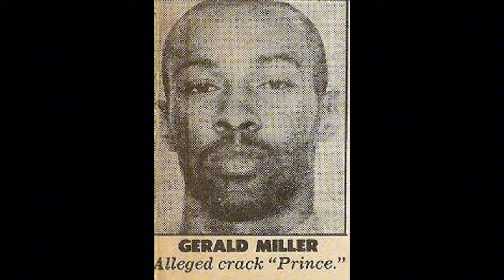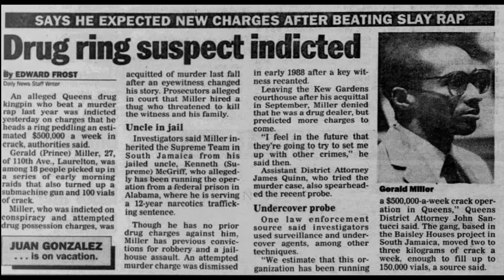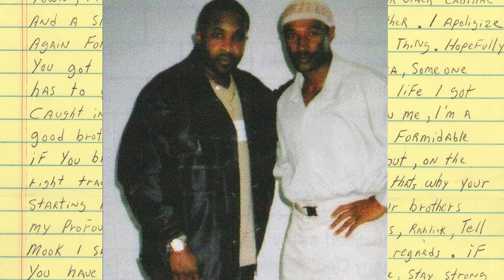Gerald "Prince" Miller Supreme Team Rise, Fall, and 2024 Release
In this video, I'm going to tell you the story of Gerald "Prince" Miller and the Supreme Team, exploring the rise of this notorious drug organization and Miller's release in 2024. You'll discover more about Miller's Supreme Team leadership and the 1980s crack epidemic in Queens, NY. This story delves into the lasting impact of Miller's drug empire on American society.
Learn about the history, the consequences of Miller's actions, and what his release could mean for the future. Don't miss this deep dive into one of the most infamous chapters in drug history.